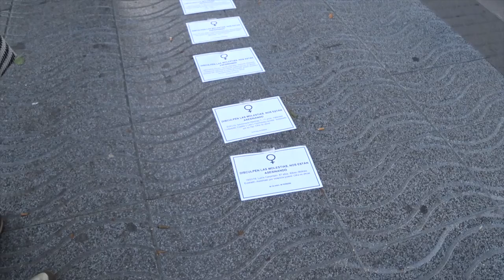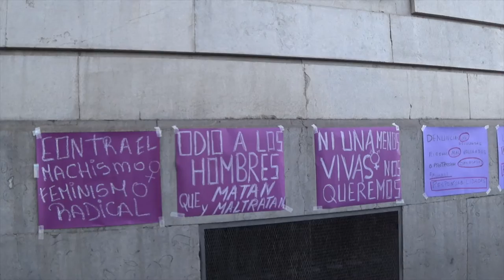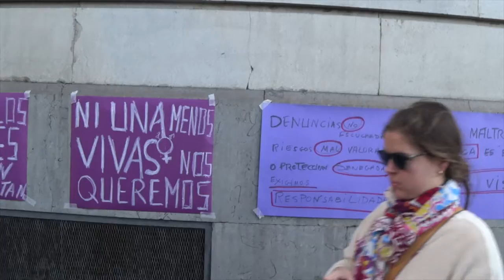77 mujeres asesinadas por la violencia machista.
181003 Santander, 03 de Octubre del 2018. Delegación de Gobierno.
¡Ni una menos vivas nos queremos!